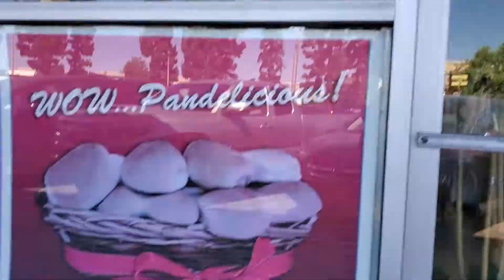Panorama City Filipino Plaza